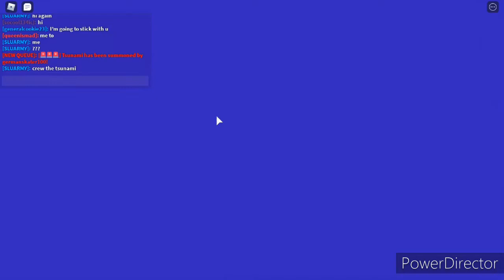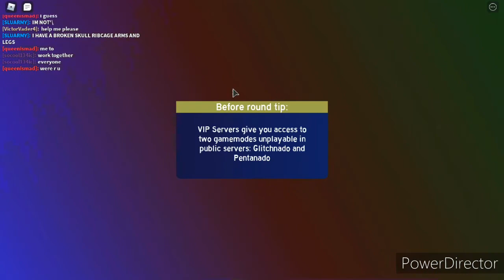Tornado Alley Ultimate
New Intro
New outro

Tornado Alley is all about surviving disasters kinda the same like natural disaster but in every round a tornado happens so the round either ends or another disaster happens make sure to survive